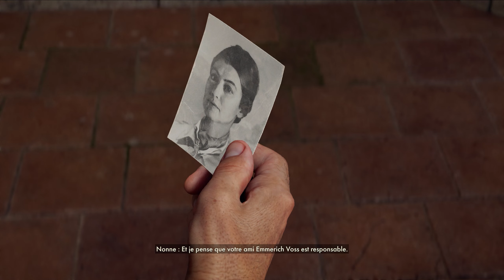La Fontaine de la Confession | Indiana Jones et le Cercle Ancien FR #3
Gameplay / Let's Play sur Indiana Jones et le Cercle Ancien en français (FR)!

StiM